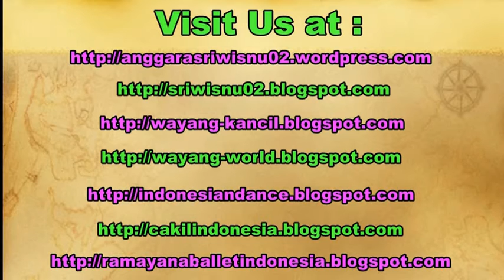THAI DANCE - Thailand Folk Dance [HD]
Although the traditional Thai performing arts are not as vibrant as they once were, suffering inroads from Western entertainment and generally changing tastes, Thai dance drama is not extinct. What survives displays the elegance of an art form refined over centuries and supported by regal patronage.

Aside from folk and regional dances (southern Thailand's Indian-influenced manohra dance, for example), the two major forms of Thai classical dance drama are khon and lakon nai. In the beginning both were exclusively court entertainments and it was not until much later that a popular style of dance theater, likay, evolved as a diversion for the common folk who had no access to royal performances.